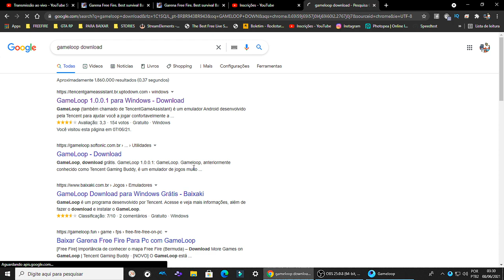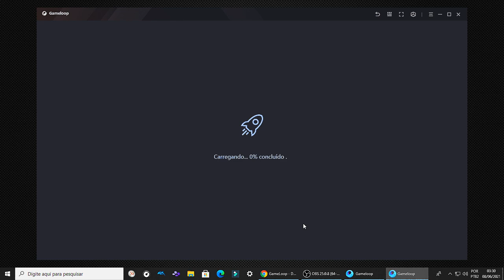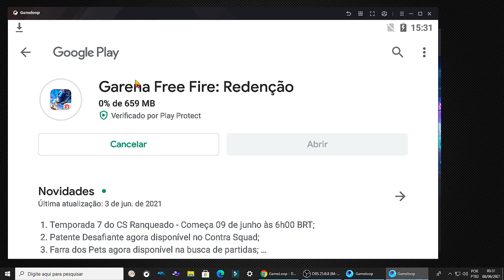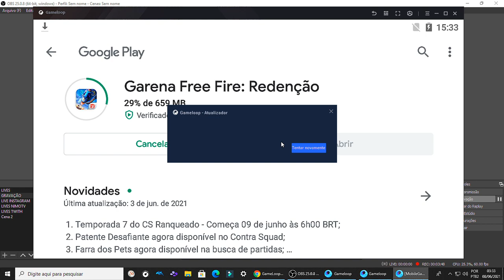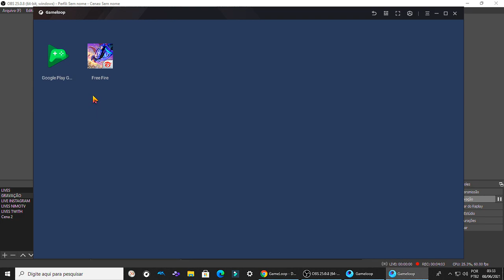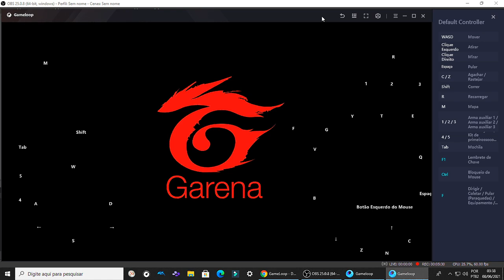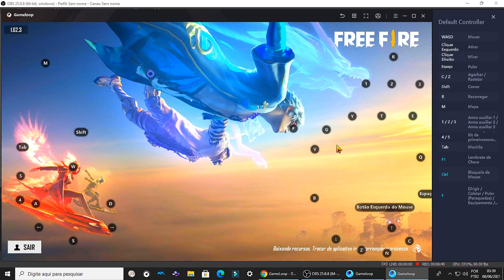COMO ATUALIZAR O FREE FIRE NO GAMELOOP 2021 - ATUALIZAÇÃO FREE FIRE MUNDIAL OB28 - JUNHO 2021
COMO ATUALIZAR O FREE FIRE NO GAMELOOP JUNHO 2021
COMO ATUALIZAR O EMULADOR GAMELOOP NO FREE FIRE
NOVA ATUALIZAÇÃO DO FREE FIRE JUNHO 2021
ATUALIZAÇÃO OB28 GAMELOOP
MARCELOTECH MAPONTES